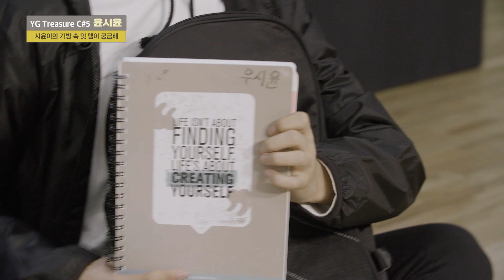YG보석함 [IN MY BAG] 윤시윤 (YUN SIYUN)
💎YG보석함💎
• 매주 금요일
• 밤 10시 NAVER V-Live
• 밤 12시 JTBC2｜YouTube